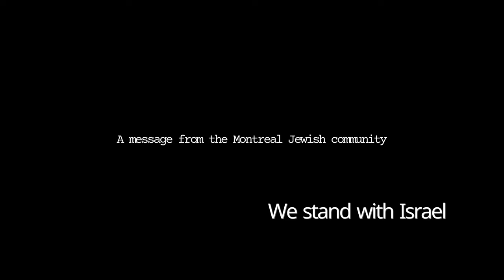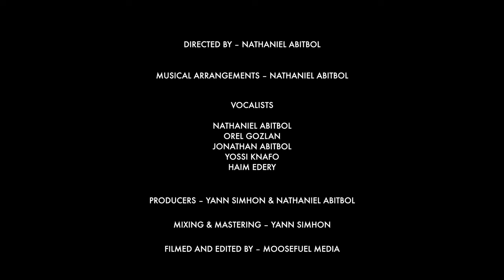Am Israel Chai - Nathaniel Abitbol | עם ישראל חי - נתניאל אביטבול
Produced in Montreal, Canada
Directed by: Nathaniel Abitbol
Musical Arrangements: Nathaniel Abitbol
Vocalists: Nathaniel Abitbol, Orel Gozlan, Jonathan Abitbol, Yossi Knafo, Haim Edery
Producers: Yann Simhon & Nathaniel Abitbol
Filmed & Edited by: Moosefuel Media

Song Originally Composed by Avi Ochayon & Ofir Cohen
First Recorded by Israeli SInger Eyal Golan

מילים:
בקרוב תזרח השמש
נדע ימים יפים מאלה
הלב נלחם בדאגות
כולם יחזרו הביתה
נחכה להם למטה
הלוואי נדע בשורות טובות

כי עם הנצח לעולם לא מפחד
אפילו כשקשה לראות
כולם ביחד אף אחד פה לא בודד
שישרפו המלחמות

אם לא נשכח תמיד להיות מאוחדים
עם ישראל חי
בעליות  בירידות גם בשעות הכי קשות

ה קדוש ברוך הוא שומר עלינו
אז מי יכול עלינו
כי אין לנו עוד מדינה
תעשה שלום בנינו
שמור על ילדינו
כי לא אבדה האמונה

הו ארצי נחלתנו
לא תיפול כעת רוחנו
מסביב ברזל של חרבות
ויונה תפרוש כנפיים
התקווה בת שנות 2000
עוד נצא לשיר ברחובות

אפילו שקשה לראות
נצא לשיר ברחובות